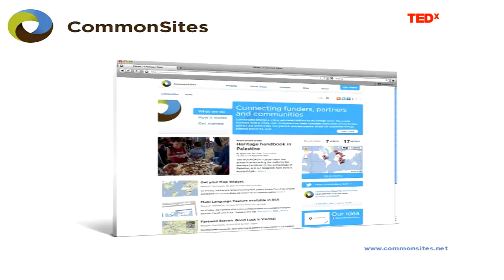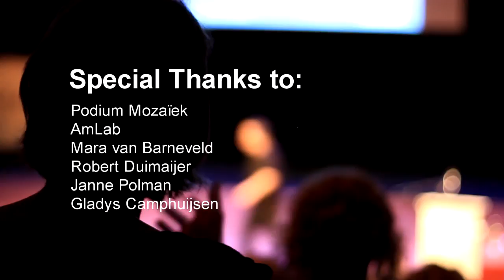The story about our past: Sjoerd van der Linde at TEDxAmsterdamLive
"Over the years, I have come to realize that archaeology is very much alive, and has a lot to do with the present. Investigating the past is often more about politics than about ancient civilisations."